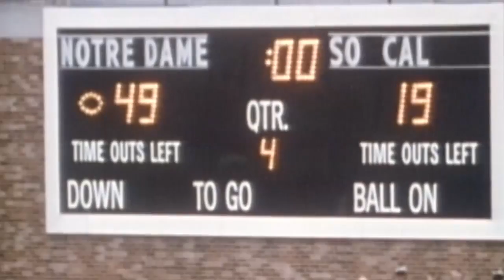2013 Notre Dame - Southern Cal Game Primer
Notre Dame and Southern Cal renew the greatest intersectional rivalry in college football this weekend under the lights in Notre Dame Stadium - 7:30 p.m., Saturday, NBC.